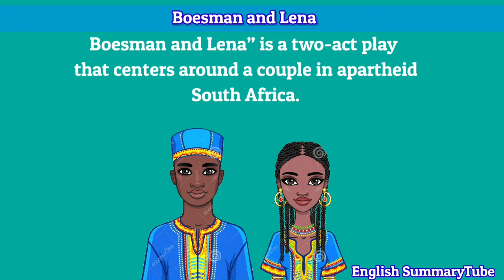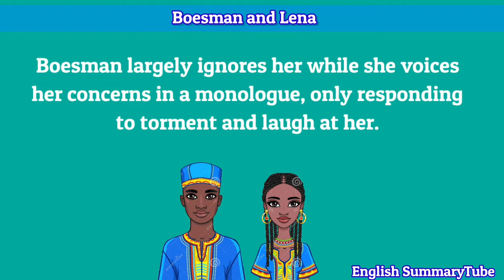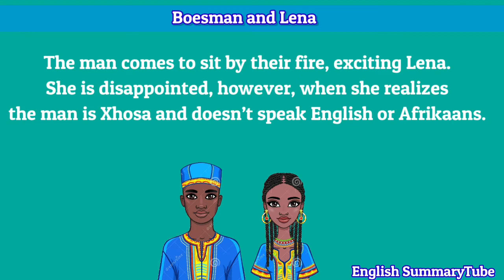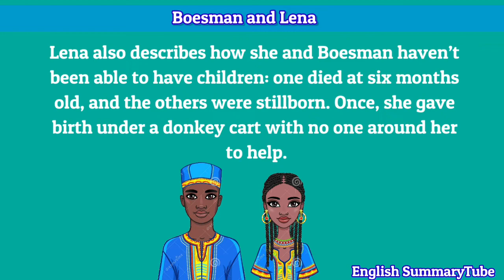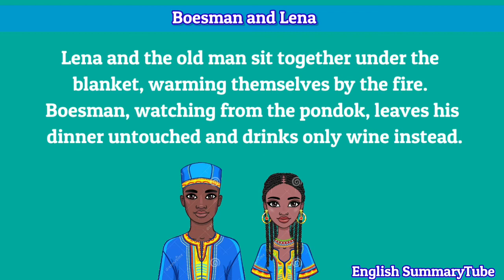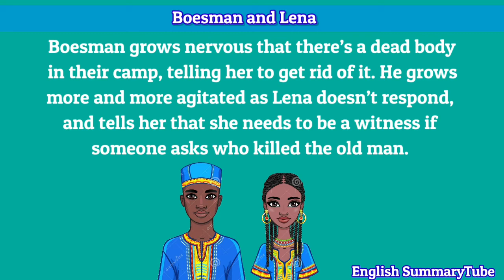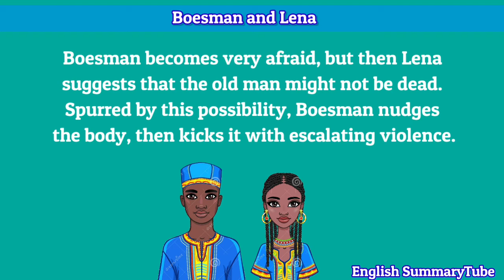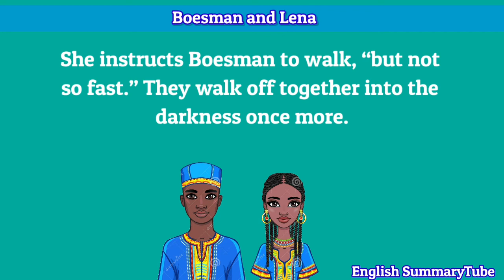Boesman and Lena by Athol Fugard Summary in English